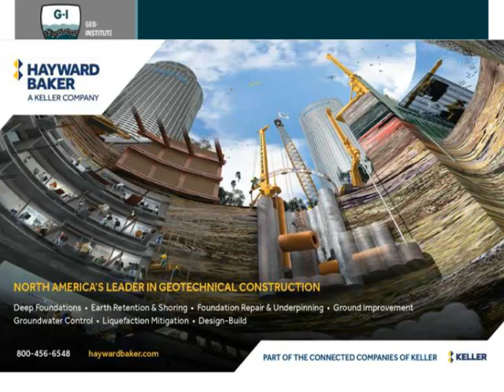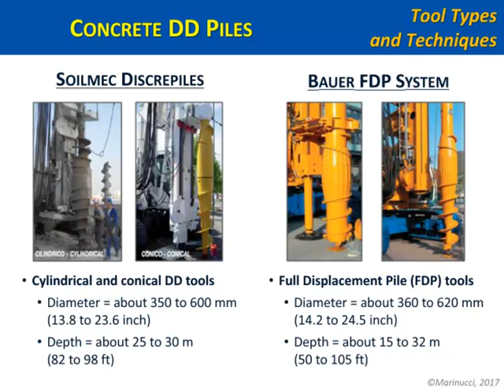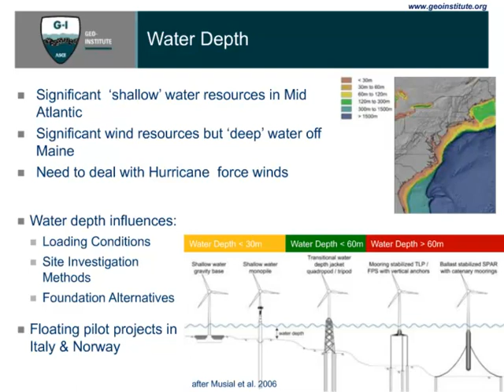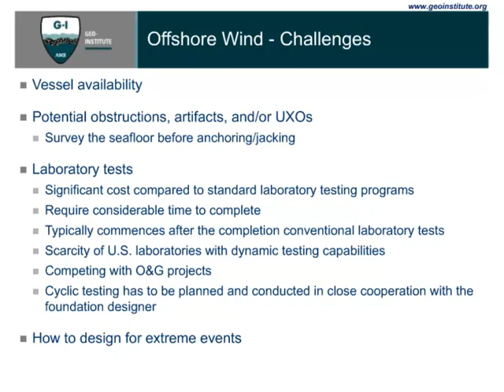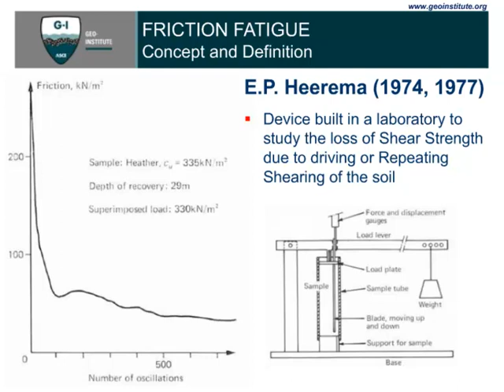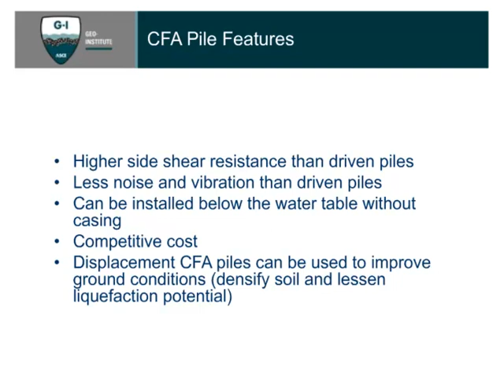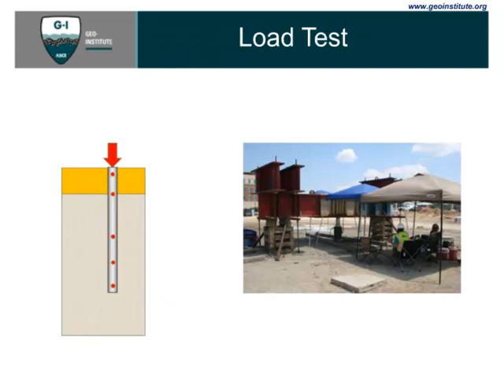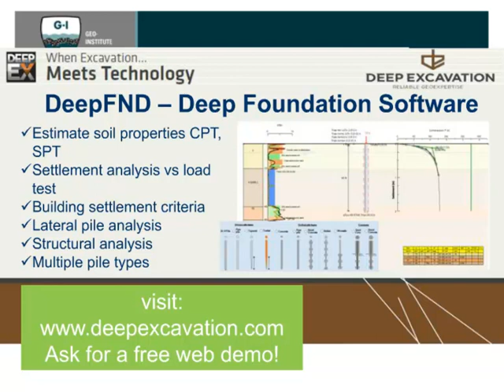2017 Geo-Institute web conference: August 14: Deep Foundations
Monday, Aug 14: Deep Foundations

· “Overview and Application of Displacement Piling Technology,” Antonio Marinucci, M.B.A., Ph.D., P.E., M.ASCE

· “The Virginia Offshore Wind Technology Advancement Project (VOWTAP): Understanding Geotechnical Offshore Wind Practices and Challenges,” Mohamed Mekkawy, Ph.D., P.E.

· “Driveability Analysis and Friction Fatigue for Large Open Ended Pipe Piles Supporting Offshore Oil Platforms,” presented by Rozbeh B. Moghaddam, Ph.D. , P.E.

· “Use of Deflection Based Side Shear and End Bearing Relationships in CFA Pile Design to Predict Performance and Ultimate Capacity,” James W. Niehoff, P.E., M.ASCE